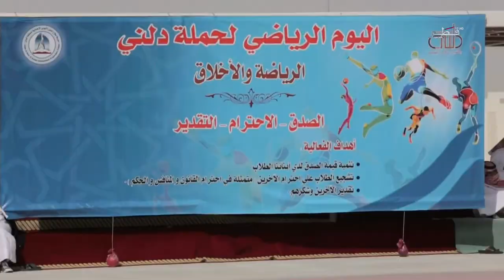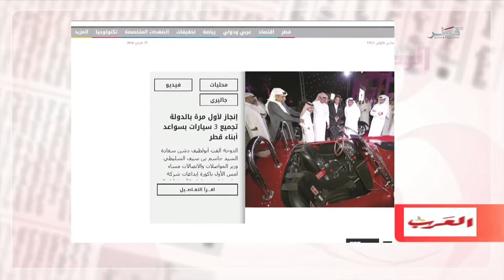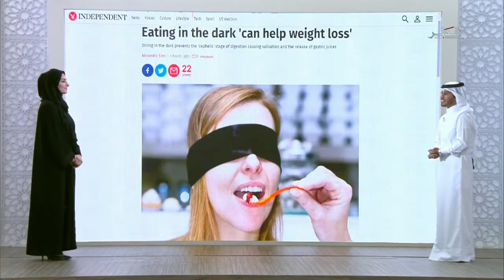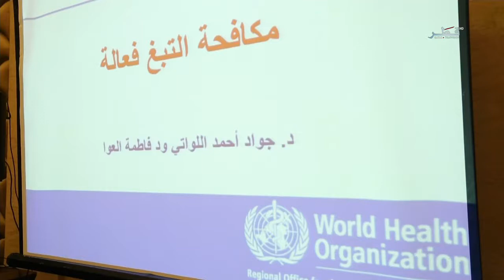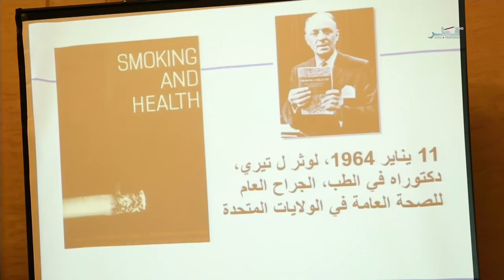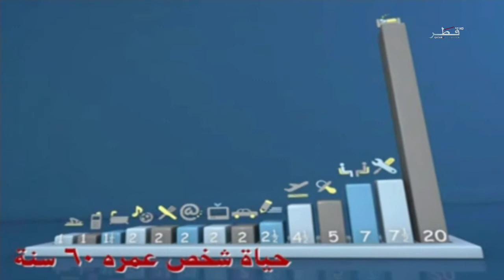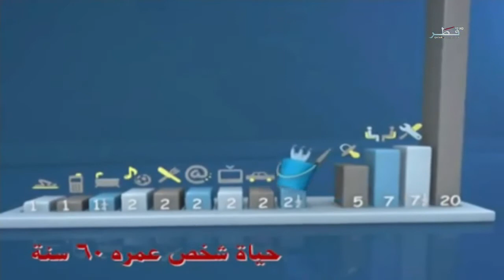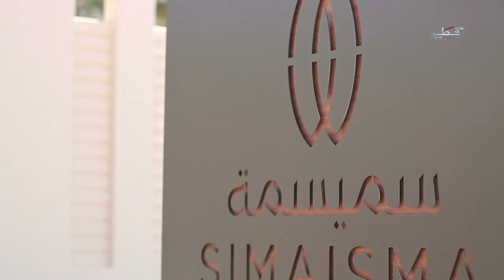في الضحى - الموسم الخامس - الحلقة 93 - الخميس 25/02/2016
الخميس 25/2/2016 م
تقديم : شوق النقدي- نايف المسلماني

في الفقرة الاولى من برنامج في الضحى تطرقنا للحديث حول تمكين الشباب القطري والاستماع لارائهم وتنمية المجتمع محاور ناقشها الشباب خلال الملتقى الشبابي الاول في قطر
وفي الفقرة الثانية قطر وجهة مفضلة لاقامة أهم المعارض العالمية ومنها معرض المجوهرات
وختام حلقتنا كان مع جهود اللجنة الاولمبية على احياء الرياضات الشعبية التراثية ومنها بطولة الشواحيف
الضيوف:
 عبد الرحمن الاشقر متطوع من مركز قطر التطوعي ومشارك في الملتقى الشبابي
السيدة منار السويدي مشاركة ومتطوعة في الملتقى الشبابي.
الشيخ / سلطان ال ثاني  مدير معرض الدوحة للمجوهرات
السيد خالد القحطاني المسؤول الاعلامي لحملة قطر النشيطة